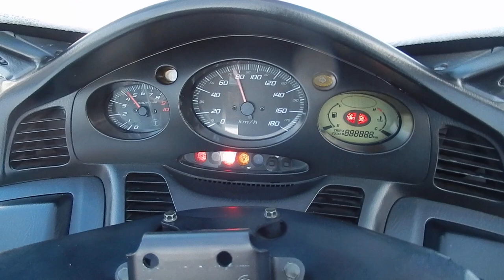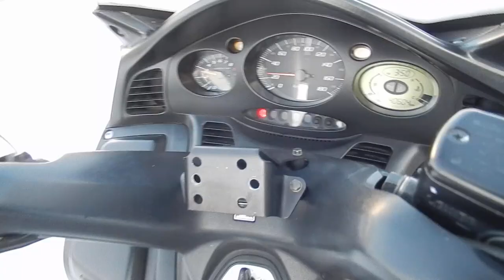No. B9412 HONDA SILVER WING 600 ABS